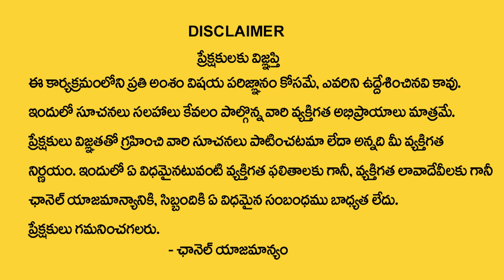వృషభరాశి అక్టోబర్ 2023 రాశి ఫలితాలు || vrushaba rasi phalithalu October 2023 || taurus horoscope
Watch►వృషభరాశి అక్టోబర్ 2023 రాశి ఫలితాలు || vrushaba rasi phalithalu October 2023 || taurus horoscope